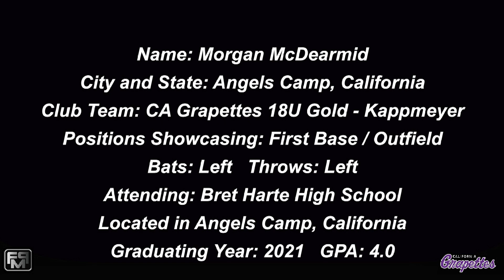2021 Morgan McDearmid First Base and Outfield Softball Skills Video - Grapettes 18 Gold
2021 Morgan McDearmid First Base and Outfield Softball Skills Video - Grapettes 18 Gold